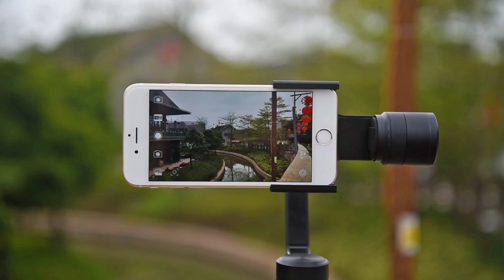SEAMLESS POSITION by Smartphone Gimbal - RIGIET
Rigiet: The Most Advanced Stabilizer for Your Phone & GoPro
Or Amazon

Smooth videos, auto-track, motion time-lapse, panorama, long-exposure & more…Capture Your Life With Rigiet

Are you ready to capture every moment in of your life and turn it into smooth and steady cinematic videos with Rigiet?

 With a total of seven different shooting modes, Rigiet’s got you covered in every situation.

3-axis
360 shooting angle
4-hour running time
1080p
support any sports cam within width 85mm like GoPro, Xiaoyi
android and ios support
technology from DOBOT robotic arm